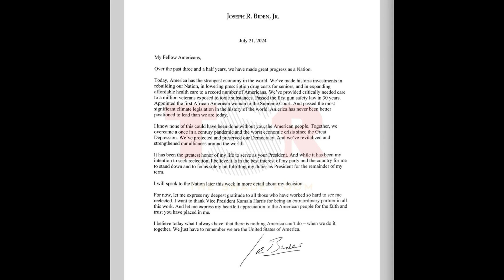President Joe Biden DROPS OUT OF Presidential Race 2024 & Releases A Statement